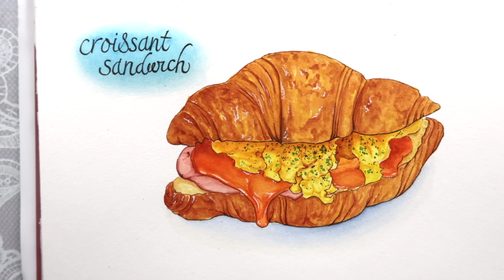Watercolor painting food illustration | 鋼筆淡彩 | 可頌三明治 sandwich croissant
原創手繪，臨摹轉載請標明出處，禁止商用，謝謝！

大家好，今天我給大家分享我練習的可頌三明治🥪，這個練習不難，不過看起來很有食慾，都是暖色系，雞蛋的畫法之前也練過，但是我還是花挺延長分 層次刻畫，各種素材都嘗試對感覺和技術都有幫助，多畫一定會進步！加油練習吧！

小红书：【courage阳】